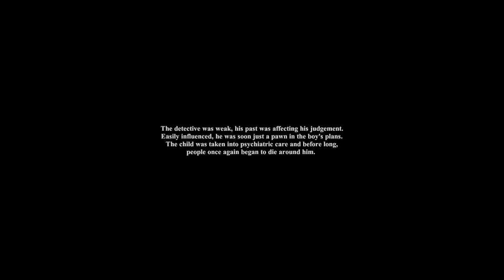Anak ako ng Demonyo?! - Licius III - Part 1 (Tagalog)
Brand new gear, Brand new sh*t, Brand new na kabalbalan nanaman...

Naging corrupt ung files, nagloko kaya walang face cam sorry po but I'm trying to figure out mga kaibigan kung pano ko r retrieve ung corrupted files nang part 2.

Pero sigurado ma e enjoy nyo tong Part 1 ng Licius..

Mabilis na Pabor lang guys

Comment down below the things that you like about the video and also put in some suggestions you want to add. wag kayong mahiya sakin ang kapal ng mukha nyo para mahiya. LOL